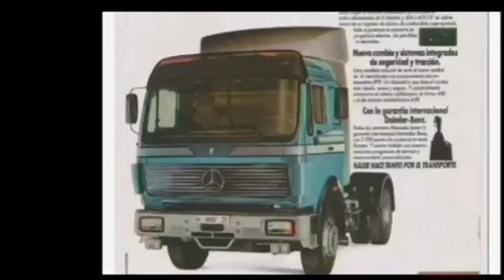Mercedes NG - SK - Actros teil T.I.R 1984 - 2024